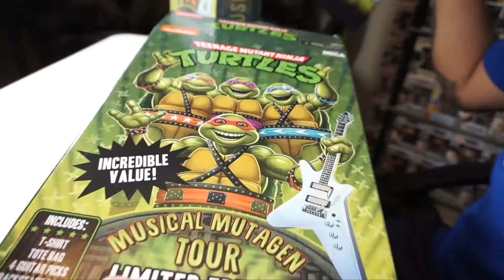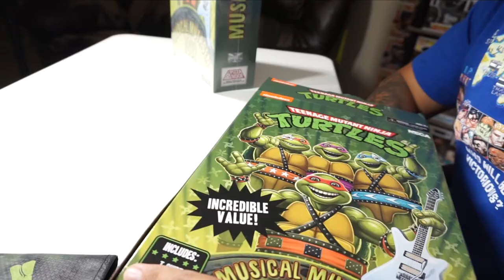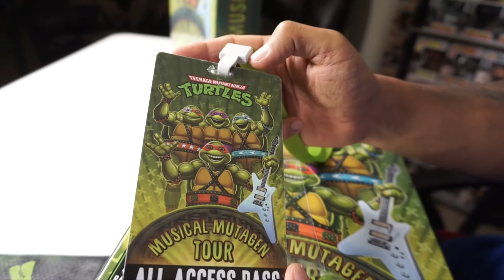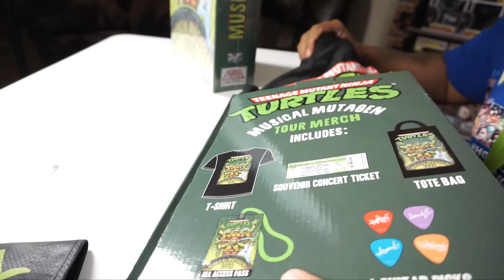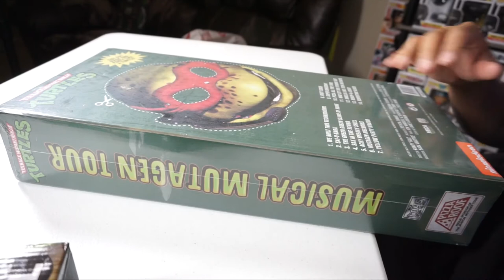NINJA TURTLES Musical Mutagen Tour UNBOXING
Hoy le hago el UNBOXING al Musical Mutagen Tour Limited Edition Con Exclusive. El contenido esta increible.